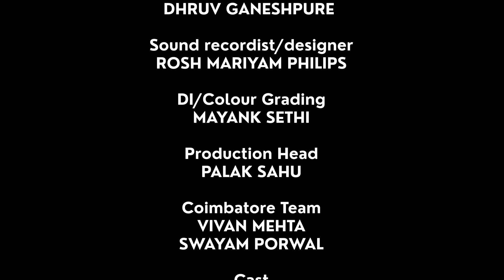TOFFEE - A Short Film | By Inner Wheel Club of Coimbatore West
Innerwheel Club of Coimbatore West Presents…. TOFFEE !

A Short Film on a subject that nobody is aware of and how dangerous it is becoming day by day in this country. Please do watch it till the end and let us know your views on it.

Mrs. V. P. Soundari, Member, Inner Wheel Club of Coimbatore West.

Dr. Krishnan Swaminathan

Director
Raghav Kotecha

Cast
Anant Ashish Dubey
Manju Thavavanani

Writers
Ekamveer Sahni
Shaurjyadeep Ray
Raghav Kotecha

Editor
Pranav Bandha

Cinematographer
Dhruv Ganeshpure

Sound recordist/designer
Rosh Mariyam Philips

DI/colour grading
Mayank Sethi

Production Head
Palak Sahu

Coimbatore Team
Vivan Mehta
Swayam Porwal

Poster designed by
Pranamya Naik